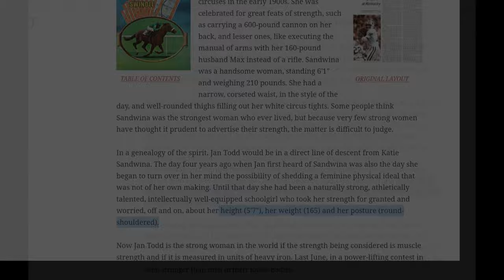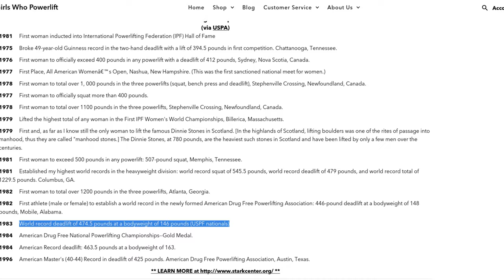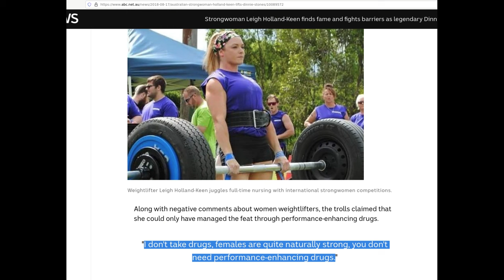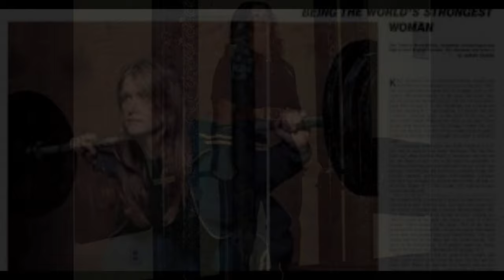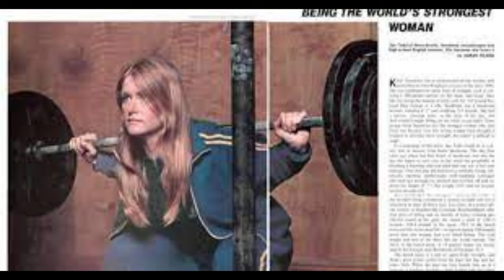The Absolute Juggernauts Of Yesterdecades Part 3 | Dr. Jan Todd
The strongest human being pound for pound at the time in the early 1980s was a woman by the name of Jan Todd.

Learn about her feats of strength here!

Creative Common music at the end of the clip :
Max Brhon - Cyberpunk (GOKHAN YAVUZ Siber) music 2020 [SOUND WAVE]